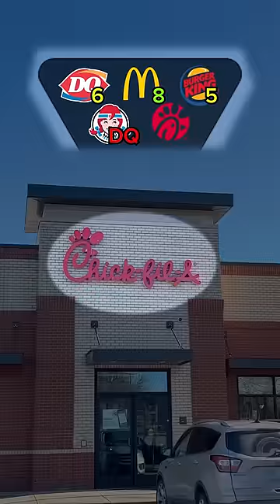I Tried Every Drive Thru Milkshake